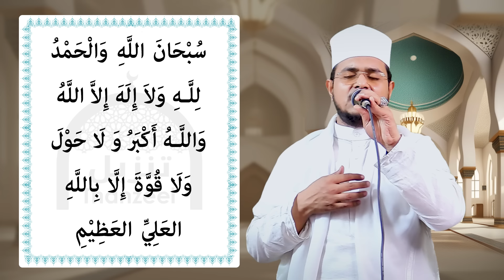ഇന്ന് ശവ്വാൽ 12 ആം രാവ്! പുണ്യങ്ങള്‍ നേടാന്‍ ഇപ്പോള്‍ ചൊല്ലേണ്ട പുണ്യ ദിക്റ് ദുആ മജ്‌ലിസ്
ഇന്ന് ശവ്വാൽ 12 ആം രാവ് ചൊല്ലേണ്ട പുണ്യ ദിക്റ് ദുആ മജ്‌ലിസ്

ഇന്ന് ശവ്വാൽ 12 ആം ദിനം! പുണ്യങ്ങള്‍ നേടാന്‍ ഇപ്പോള്‍ ചൊല്ലേണ്ട പുണ്യ ദിക്റ് ദുആ മജ്‌ലിസ്

Shawwal 12
Shavval 12
ശവ്വാൽ